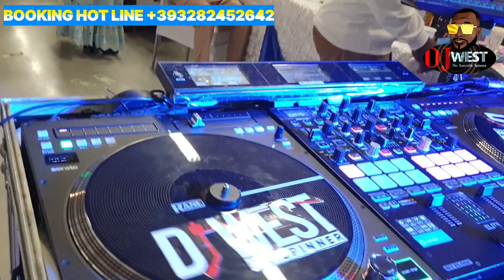DJ WEST LIVE PERFORMANCE/ UdineCity April2023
WeddingguestDj#WeddingDj#DjWestDaSpinner
DJ WEST|AYRA STAR|SPYRO|TU BRAIN|ASAKE|KISS DANIEL
SABILITY VS ELUU P AFROBEAT VIDEO MIX
THIS CHANNEL IS FOR PROMO USE ONLY))) It is a monthly promotional channel with uploads of latest Naija/Afrobeat songs, bongo, kenya. Generally it is an African rise channel. Its all about hits and new upcoming artists. We get your song featured.

 Eluu p video mix Naira marley Peter obi Sability vs Eluu p video mix djwest asake djwest tv sability Eluu P Ayra star